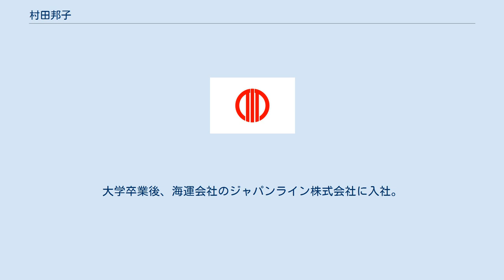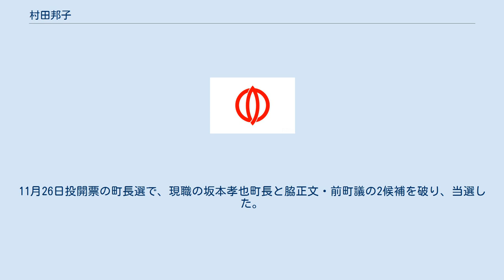村田邦子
村田 邦子（むらた くにこ、1957年5月1日 - ）は、日本の政治家。
神奈川県中郡二宮町長（2期）。
神奈川県議会議員（1期）、二宮町議会議員（2期）を務めた。
 神奈川県横浜市に生まれ、東京都日野市で育つ。
東京都立国立高等学校、専修大学文学部卒業。
大学卒業後、海運会社のジャパンライン株式会社に入社。
 二宮町の生涯学習センターの建設に際して町民として審議会に参加。
このときの活動がきっかけとなり、1998年の二宮町議会議員選挙に出馬し、初当選した。
2002年、再選。
 2007年、神奈川県議会議員選挙に中郡選挙区から出馬し初当選。
2011年の神奈川県議選では民主党の推薦も受けて出馬したが、自由民主党元職の古沢時衛に敗れ、落選。
 2014年10月1日、二宮町長選挙に出馬する意向を表明し、町財政の見直しや町長退職金の廃止、安心して子育てできる町づくり等を掲げて立候補した。
11月26日投開票の町長選で、現職の坂本孝也町長と脇正文・前町議の2候補を破り、当選した。
同年12月1日、二宮町役場に初登庁し、正式に二宮町長に就任した。
2018年11月18日、添田孝司・元町議会議長と脇正文・元町議の2候補を破り再選。